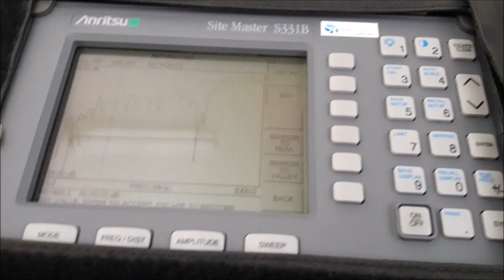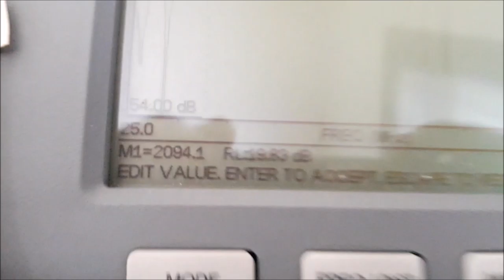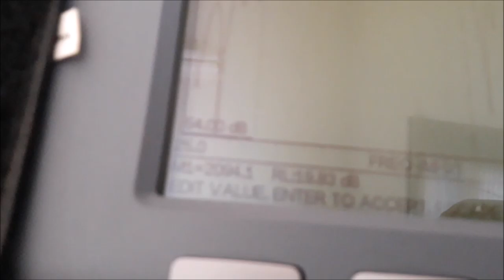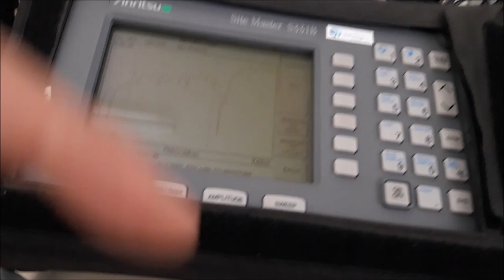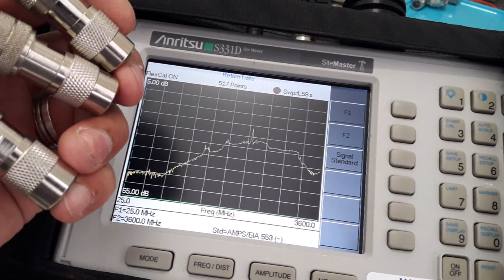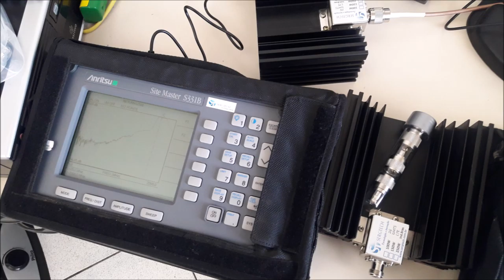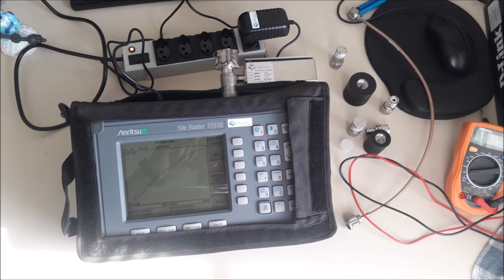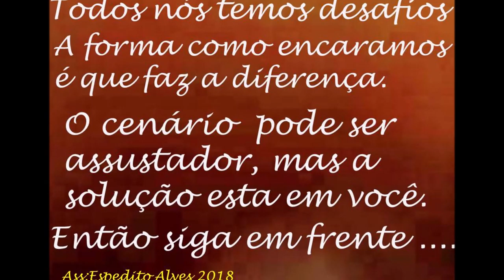Carga de RF de 5w até 500W Vários formatos de 1,2ghz até 18ghz etc Engenharia Sergtech sergtec